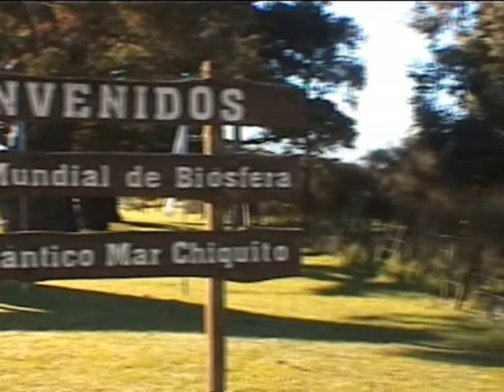DELPESCADORTV mar chiquita (crudo)